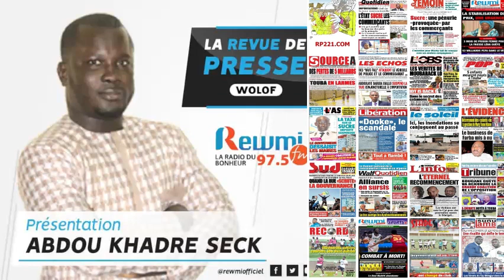REVUE DE PRESSE AVEC ABDOU KHADRE SECK WLF DU 31 08 2021